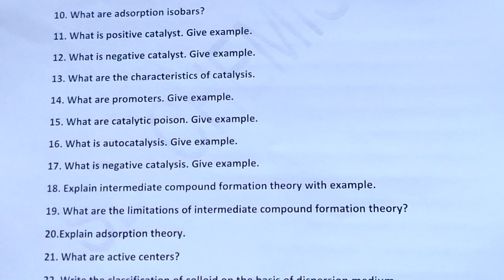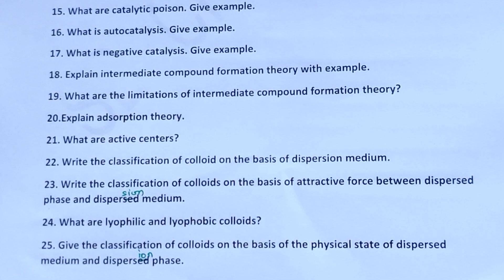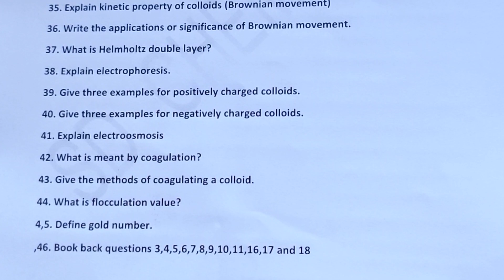Imp.Qns./Unit 10/Surface Chemistry/Q. Bank/TN 12th Std